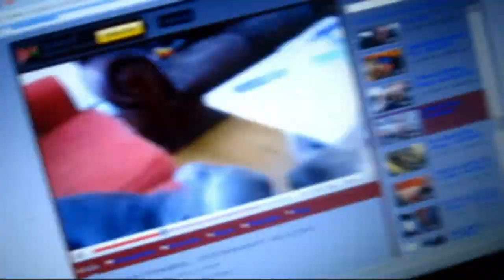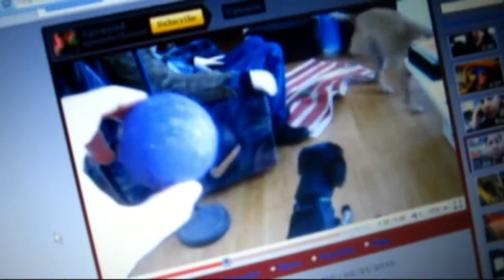I Love Eating WORMS - 04/17/2010